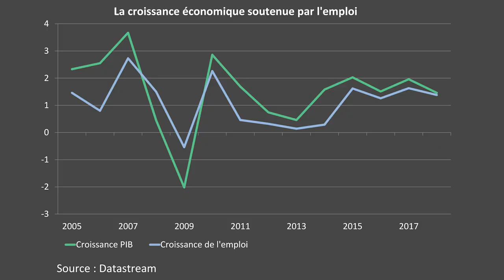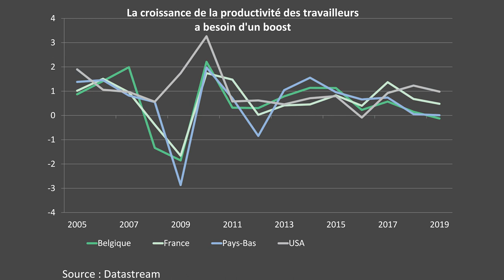Rapport OCDE : quels risques pour l'économie belge ?